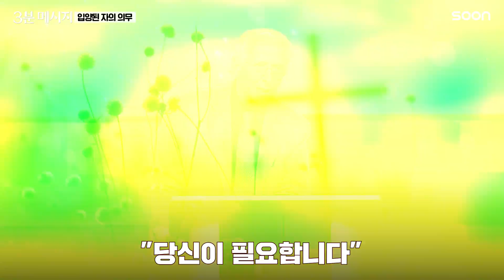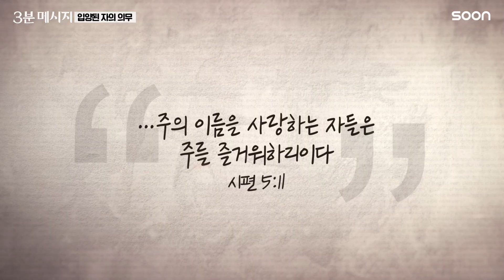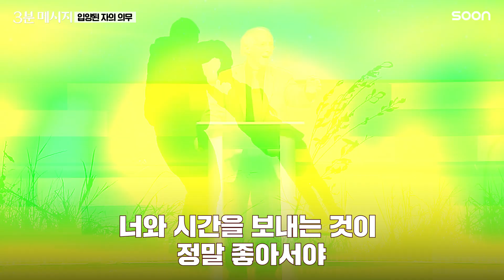입양된 자의 의무 👉 존 파이퍼 목사 (Pastor John Piper) | CGNTV SOON 3분 메시지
"우리 하나님께서 아주 작은 습관을 통해 큰 일을 시작하실 수 있음을
절대 과소평가하지 마십시오"

[정보]
존 파이퍼 목사
- 베들레헴 침례교회의 담임목사
- 뮌헨대학교 대학원 신약학 박사